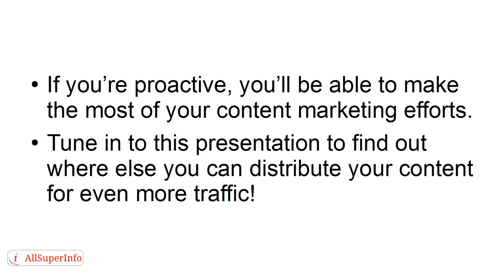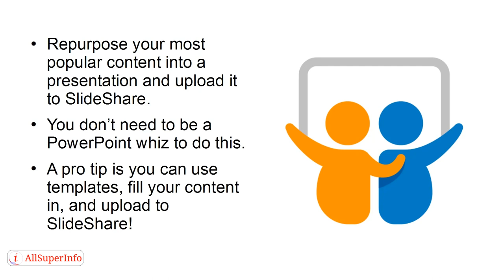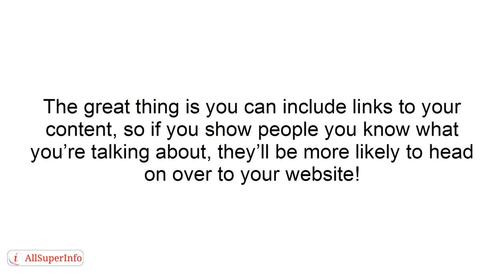Video 6 8 Places To Distribute Your Content For Even More Traffic